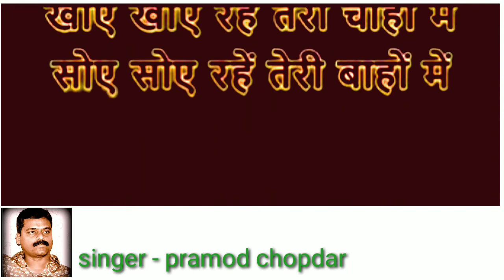Khoye Khoye Rahe Teri - Kalaakaar | Sridevi Kishore Kumar | Anuradha Paudwal - karaoke for female.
Kishore Kumar and Anuradha Paudwal sing this song picturised on Kunal Goswami and Sridevi.  The gay abandon of love is captured through the cinematography done at various locations in the night. It shows two young lovers trying to find isolated places for romance as they promising eternal love for each other.
Kalaakaar is the story of a poor boy Ravi (Kunal Gowami), who wants to become a singer and a wealthy girl, Radha Khanna (Sridevi). Over a period of time with the help of Radha, Ravi becomes a successful singer and they fall in love. But unknown to her, he is diagnosed with Cancer and does not have long to live!

Song Name – Khoye Khoye Rahe Teri
Movie – Kalaakaar
Singer – Kishore Kumar, Anuradha Paudwal
Lyrics – Indivar
Music Composer – Kalyanji - Anandji
Director – P. Sambasiva Rao
Studio – Anand Laxmi Art Movies
Producer – P. Anand Rao

प्रमोद चोपदार
singer & composer